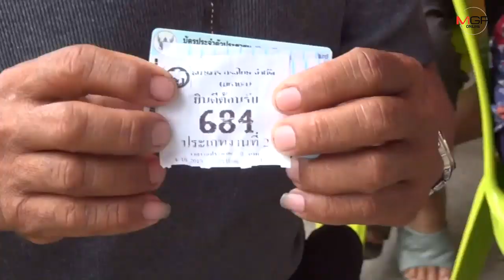มิติใหม่จองคิวยุค4G! ชาวบ้านถอดรองเท้าต่อแถวยืนยันตัวตน“ชิมช้อปใช้”ยาวเหยียด หลังสแกนใบหน้าไม่ผ่าน